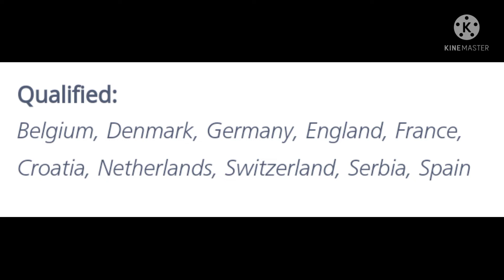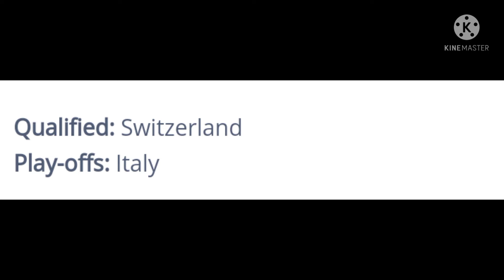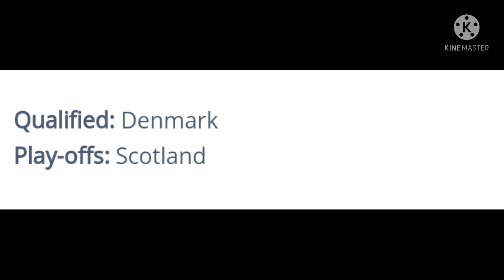Football world cup qualifiers 2022 10 team qualified uefa group Ronaldo and italy will face play-off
.Qualified: Belgium, Denmark, Germany, England, France, Croatia, Netherlands, Switzerland, Serbia, Spain The ten group runners-up plus the two best UEFA Nations League group winners will contest the play-offs in search of the continent’s three remaining World Cup berths

. Play-offs: Italy, North Macedonia, Austria (via the Nations League), Czech Republic (via the Nations League), Poland, Portugal, Russia, Scotland, Sweden, Turkey, Ukraine, Wales

Play-off semi-finals: Thursday 24 March 2022 Play-off finals: Tuesday 29 March 2022 Kick-off times will be confirmed after the draw, which takes place on Friday 26 November.